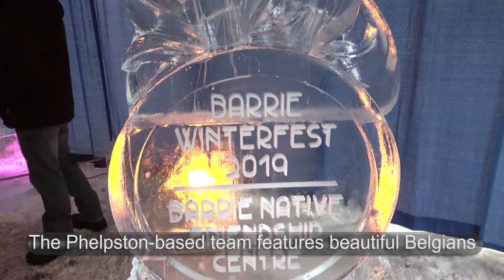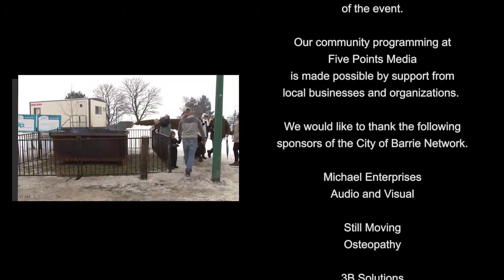MPP Andrea Khanjin’s Innisfil Community Skate and City of Barrie Winterfest 2019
Winter starts feeling a little less welcome this time of year, so our crew decided to go out and find the fun of this season. First, we visited MPP Andrea Khanjin's community skate at the Innisfil Recreational Complex, and then to Barrie Winterfest 2019, co-hosted at Heritage Park by the City of Barrie and the Barrie Native FC Friendship Centre.

Thanks to MPP Andrea Khanjin, her team, and the crew from the Innisfil Recreational Complex for letting us record their event.

MPP Khanjin and MPP Doug Downey will be holding the 2019 Family Day Skate! at Holly Community Centre on Family Day, Monday, February 18, from 1:00 - 3:00 pm.

MPP Downey and MP Alex Nuttall MP are also holding a 2019 Family Day Skate on Family Day, Monday, February 18, from 1:00 - 3:00 pm at the Oro-Medonte Community Centre.

Also, thanks to all of the vendors and patrons of Winterfest who took the time to share with us their special experiences of the event.

Our community programming at Five Points Media is made possible by support from local businesses and organizations.

We would like to thank the following sponsors of the City of Barrie Network.

Michael Enterprise Audio & Visual

Still Moving Osteopathy

3B Solutions Video and Media

We are currently finalizing the official launch of the City of Barrie Network.

If you are interested in receiving information about this unique opportunity to add your name to a network of local businesses that will be seen by their customers to care greatly about their community, please call or email

Videography by
John Ironside and Tiffany Scott